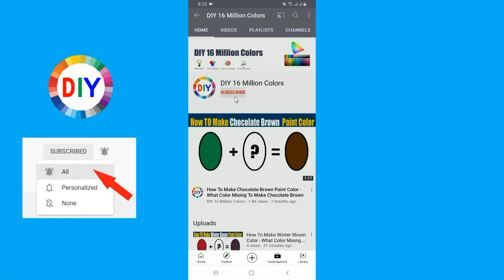How To Make Raw Sienna Color What Color Mixing To Raw Sienna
In this color mixing video tutorial I want to show you How To Make Raw Sienna Paint Color by mixing Primary Colors to make Raw Sienna Paint Color
Raw Sienna Color is most demanded color by artist and people are looking for to make own Raw Sienna at home by Mixing  other colors to make Raw Sienna .
So in this video I have show you How To Make Raw Sienna Paint Color using easy way.